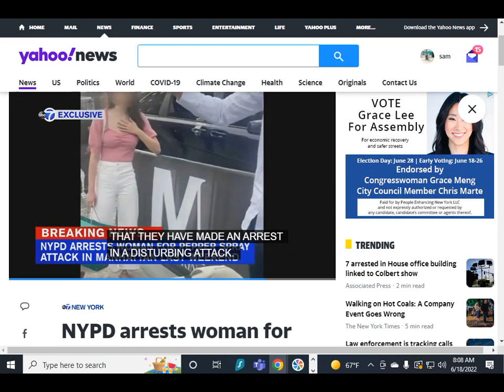Arrest Made in Pepper Sprayiing of a Group of Asian Women In Meat Packing District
"Police arrested a woman from Florida for pepper-spraying a group of young Asian women in Manhattan last weekend."